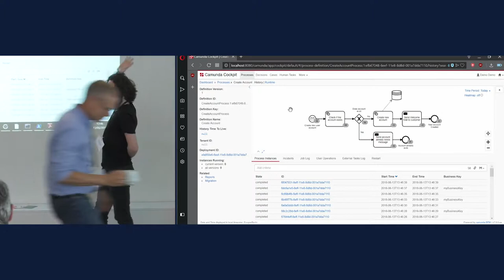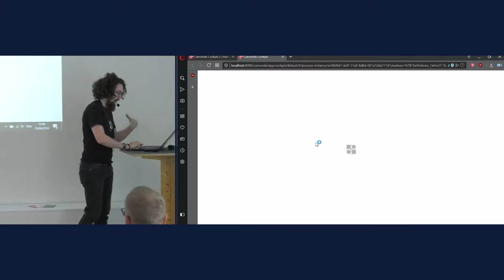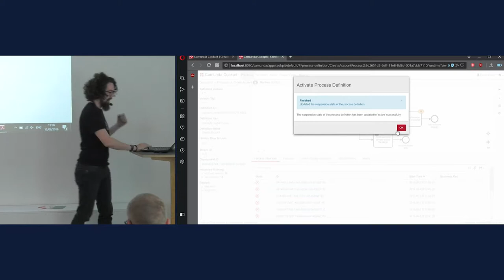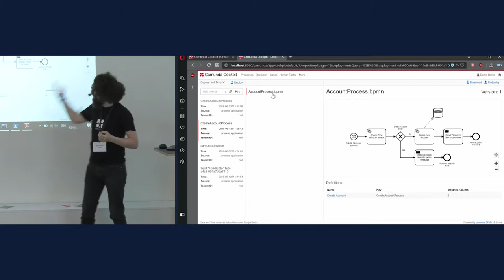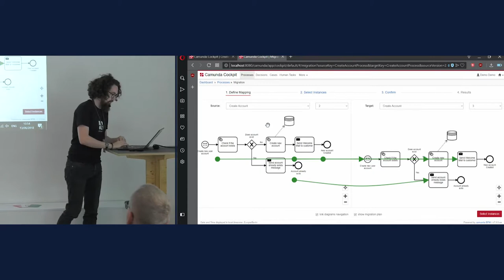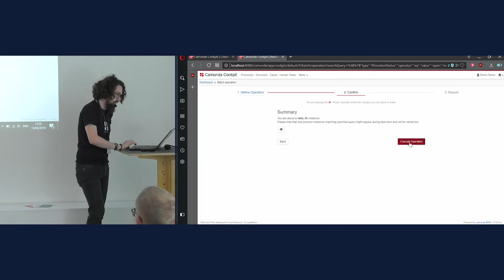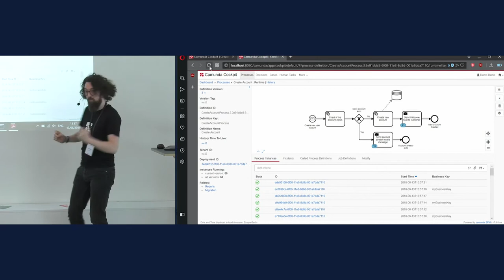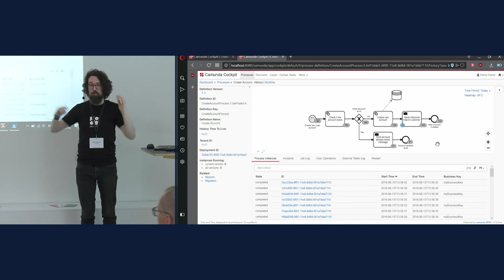Niall Deehan Live Demo Camunda Cockpit Camunda Day Copenhagen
Leverage Camunda Cockpit to monitor workflows and decisions in production to discover, analyze and solve technical problems. Cockpit is the perfect tool for technical process operations.

For further questions regarding the content please check the Camunda forum: forum.camunda.org/